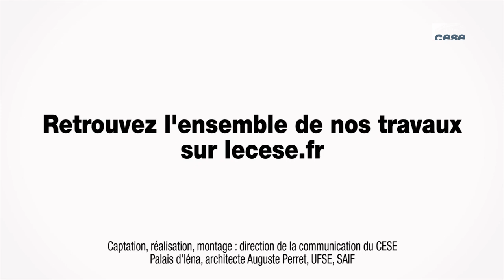Questions à Mmes BUSTREEL (APF) et TOUROUDE (UNAFAM) - Revenu minimum - cese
Questions à Mmes Véronique BUSTREEL (Association des paralysés de France) et Roseline TOUROUDE, Vice-présidente de l’UNAFAM, auditionnées par la Commission temporaire "Les conditions de mise en place d’un revenu minimum universel garanti", dans le cadre de la saisine : "Revenu minimum social garanti".